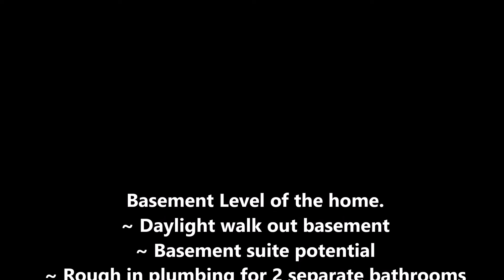1333 Myra Place Juniper West Home For sale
Gorgeous custom designed level entry rancher with sprawling floor plan & beautiful southern views of the Juniper West hillside. Home features a grand entry with lots of room. Large office or bedrm from the main entry with numerous windows. Main living space features a great room open floor plan. Kitchen features custom cabinetry by Urban Cabinetry & quartz countertops. Access to the large patio off the dining rm. Master bedrm is on the main floor & includes a walk-in closet & large 5 pce en-suite with double sinks & separate tub/shower. 3rd bedrm on the main floor, a full 4 pce guest bath and a large laundry & mud room that also has room for boot & coat storage. Access the lrg 2 car garage from laundry/mud rm. Basement is ready for your ideas. Room for a full basement suite & additional space for a family rm, bedrm & bath for the main part of the home. Builder would consider finishing the basement. Other features include RV parking, central a/c and the front yard is xerisacped.